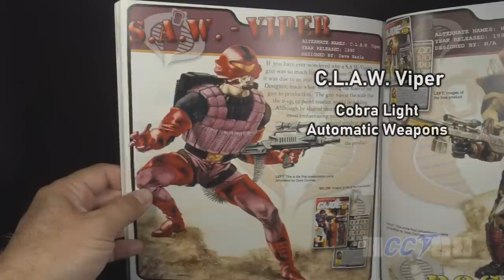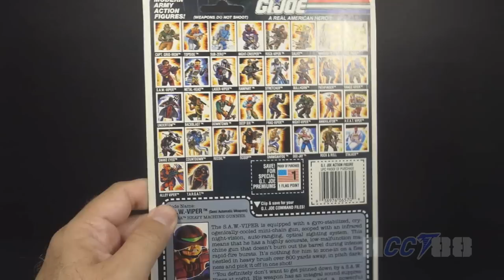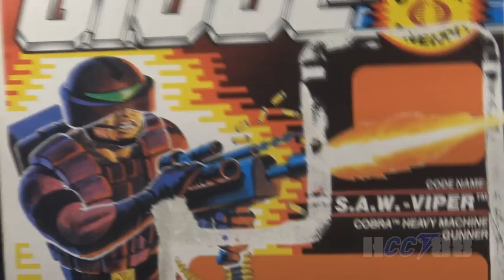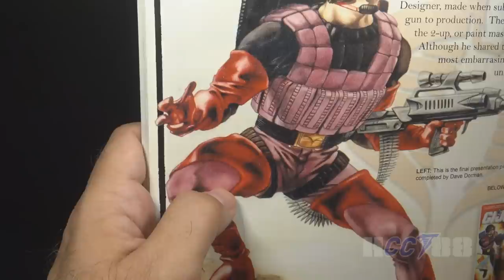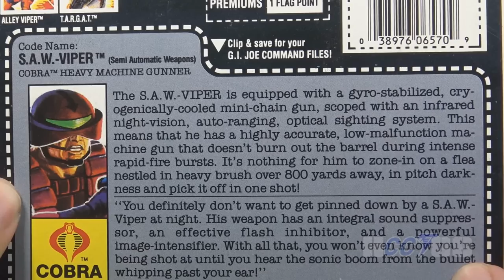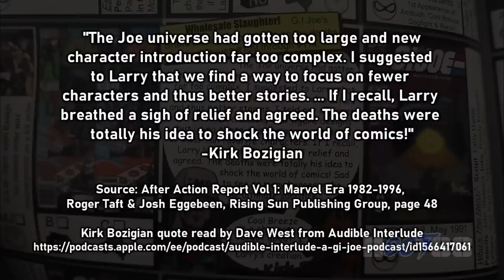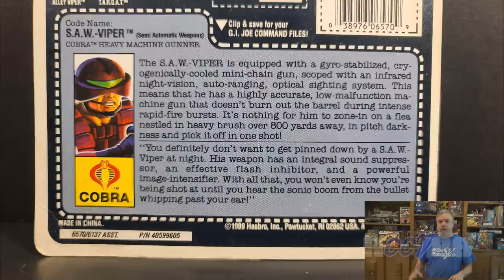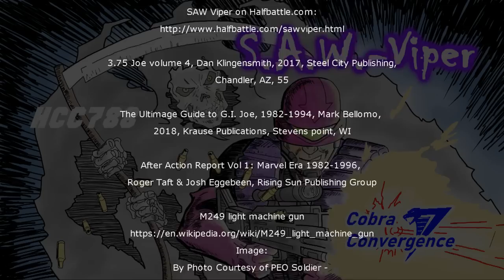HCC788 - 1990 S.A.W.- Viper - Cobra Convergence 7!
Larry Hama quote read by It's Chad!

Kirk Bozigian quote read by Dave West from Audible Interlude
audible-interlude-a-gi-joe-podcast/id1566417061